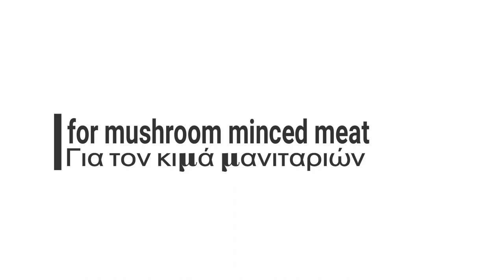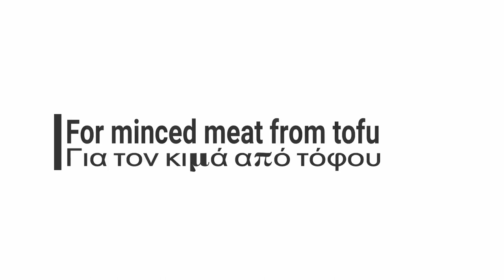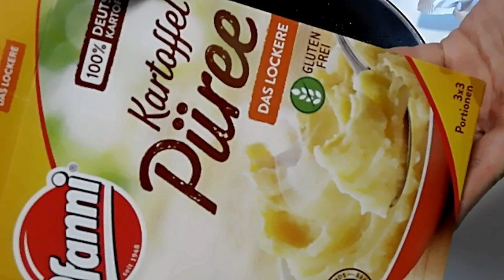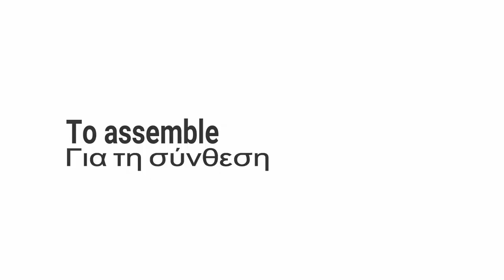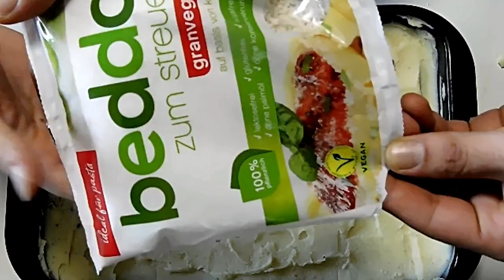Συνταγή : Λαζάνια με μπεσαμέλ και μανιτάρια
Lasagne Tricolore - Λαζάνια Tricolore

Follow @VEGANHOUSE 😍👌🌱⁣

Ingredients

For mushroom minced meat
500 g mushrooms champignon
1 teaspoon(s) oregano
pepper
salt
1 teaspoon(s) garlic powder
400 ml vegan milk
1 teaspoon(s) corn flour
1 tablespoon(s) nutritional yeast

For minced meat from tofu
200 g natural tofu
 pepper
salt
1 teaspoon(s) paprika
1 teaspoon(s) oregano
1 teaspoon(s) thyme
1/2  teaspoon(s) cinnamon
1/5 grated cloves
1/2  teaspoon(s) cardamom
2 gloves garlic
2 onion
1 tablespoon(s) soy sauce
400 g canned tomatoes
250 ml water
1 bay leaves

For the mashed potatoes
1 sachet of powdered puree
250 ml boiling water
100 ml vegan milk
salt
nutmeg

To assemble
400 g of lasagna
100 g vegan cheese for sprinkling

Συστατικά

Για τον κιμά μανιταριών
500 γρ. μανιτάρια champignon
1 κ.γ. ρίγανη
πιπέρι
αλάτι
1 κ.γ. σκόνη σκόρδου
400 ml βίγκαν γάλα
1 κ.γ. κορν φλάουρ
1 κ.σ.διατροφική μαγιά

Για τον κιμά από τόφου
200 γρ. φυσικό τόφου
πιπέρι
αλάτι
1 κ.γ. πάπρικα
1 κ.γ. ρίγανη
1 κ.γ. θυμάρι
1/2  κ.γ.κανέλα
1/5  κ.γ.γαρυφαλλο τριμμενο
1/2 κ.γ.κάρδαμο
2 σκελιδες σκόρδο
2 κρεμμύδια
1 κ.σ. σάλτσα σόγιας
400 γρ. ντομάτα κονκασέ
250 ml νερό
1 φύλλο δάφνης

Για τον πουρέ πατάτας
1 φάκελο πουρέ σε σκόνη
βραστό νερό
βίγκαν γάλα
αλάτι
μοσχοκάρυδο

400 γρ λαζάνια
100 γρ βίγκαν τυρί για πασπάλισμα